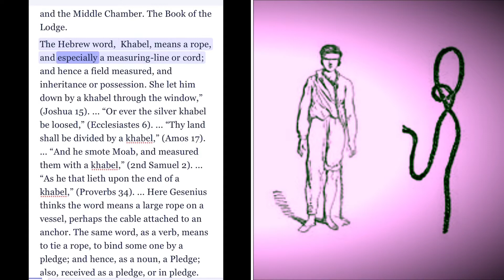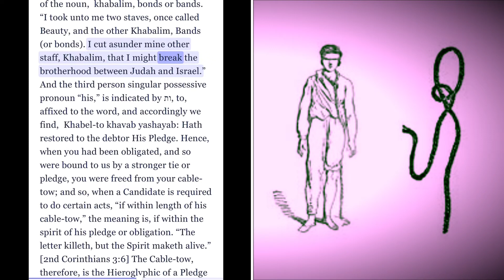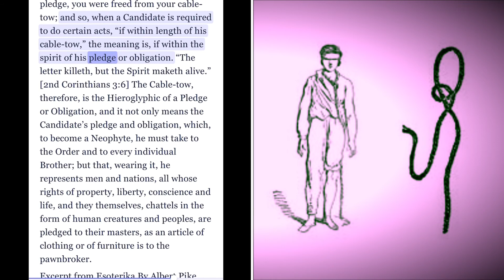Is the Cable-Tow a Symbol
Excerpt from Esoterika by Albert Pike